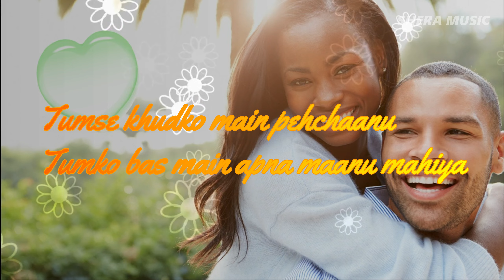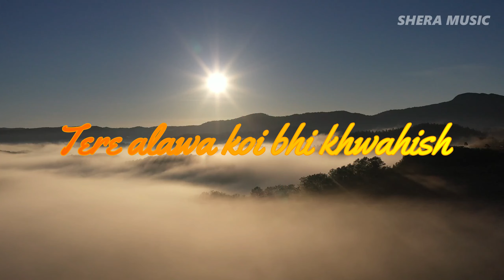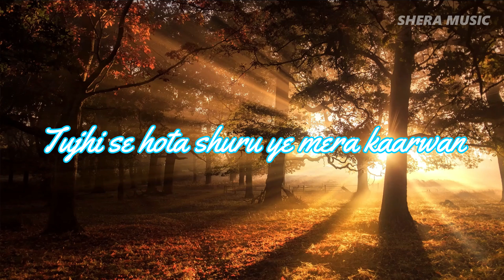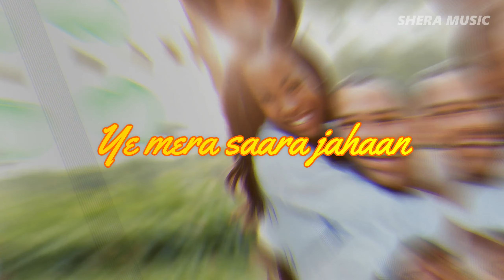Vaaste Song♥ Full HD Lyrics Artists Dhvani Bhanushali, Nikhil D Souza, Tanishk Bagchi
Album/Movie video Songs 2019
Artists
Dhvani Bhanushali, Nikhil D Souza, Tanishk Bagchi♥
File Type HD video